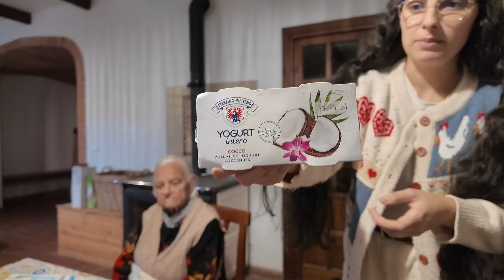Cinema e spesa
Quaderno enigmistico

🔦 I MIEI GIALLI